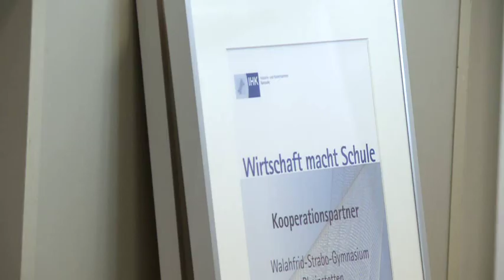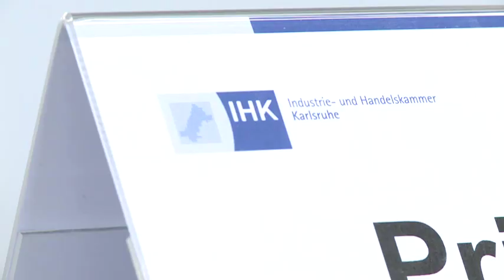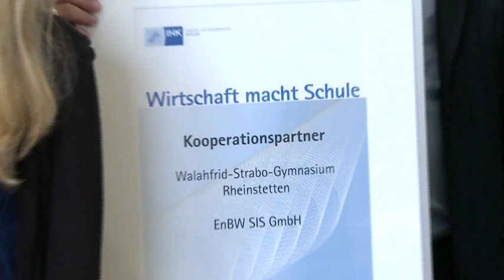27.05.2011 I Walahfrid-Strabo-Gymnasium kooperiert mit EnBW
Kooerationsunterzeichnung der EnBW SIS GmbH und dem Wahlahfrid-Strabo-Gymnasium Rheinstetten.